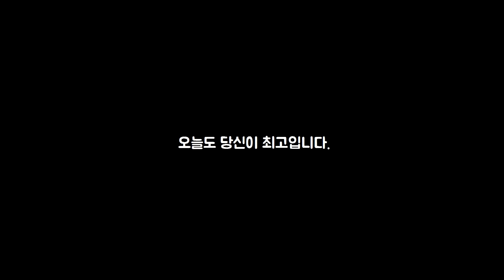인간의 의지는 불멸의 영혼이 낳은 자식이다 03 | 생각의 지혜, 제임스 앨런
자신의 생각을 근본적으로 바꾸어 보세요. 생각의 변화에 따라 자신을 둘러싼 물질적 환경이 얼마나 빠르게 변화하는지 보고 놀라게 될 것입니다.

참고서적
생각의 지혜 - 제임스 앨런